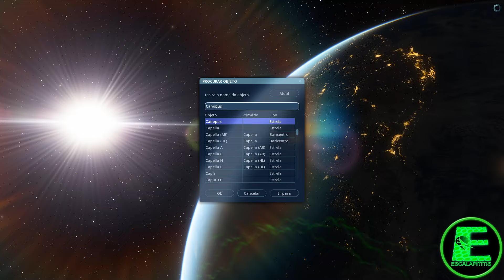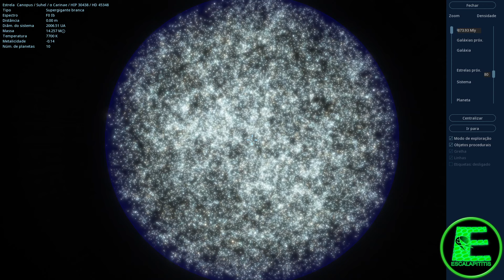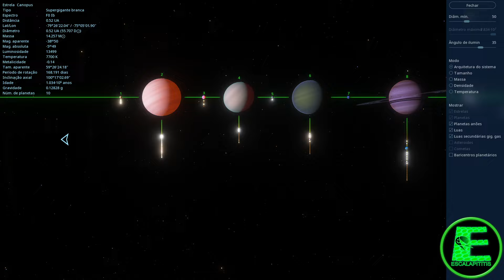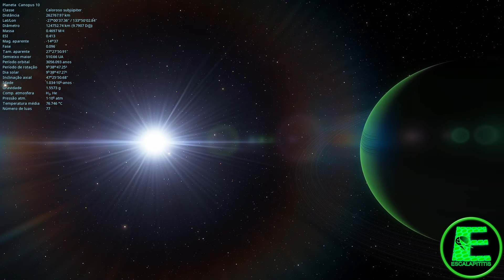Canopus a estrela guia do céu noturno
Space Engine
Canopus é uma estrela supergigante branco-amarelada. Localizada no hemisfério celeste sul, com uma declinação de −52° 42' (2000) e uma ascensão reta de 06h24.0m, é visível do Polo Sul até o Meio-Oeste dos Estados Unidos e a costa africana do Mar Mediterrâneo.

Para alguém vivendo no hemisfério norte, mas a uma distância suficiente para ver a estrela, ela serviu para indicar a posição do Pólo Sul. Isto naturalmente até que a bússola surgisse e se tornasse de uso comum.

Nos tempos modernos, foi achado outro uso de navegação para ela. Devido a seu brilho e posição fora do plano orbital de nosso sistema solar (o último ser em contraste a posição de Sírio), Canopus é frequentemente utilizada pelas sondas espaciais americanas para fins de navegação, usando uma câmera especial conhecida como uma "Canopus Star Tracker" em conjunto com uma "Sun Tracker".